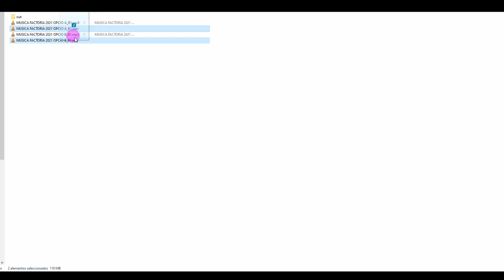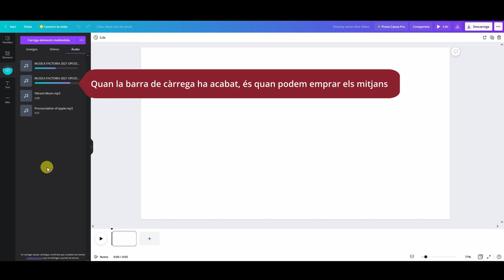02 - Edició de vídeo amb Canva - Importar arxius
Com importar els arxius de vídeo, àudio i imatges que utilitzarem durant l'edició.